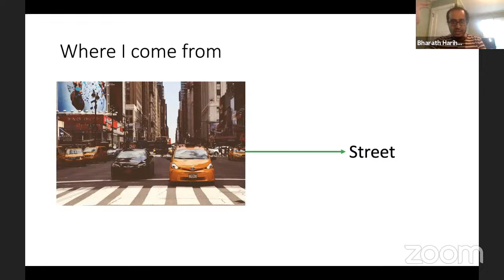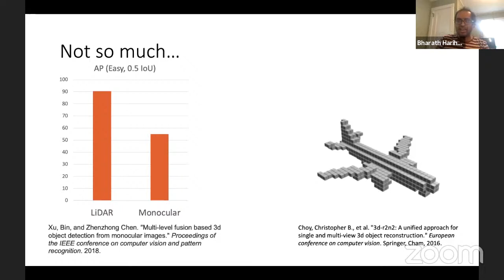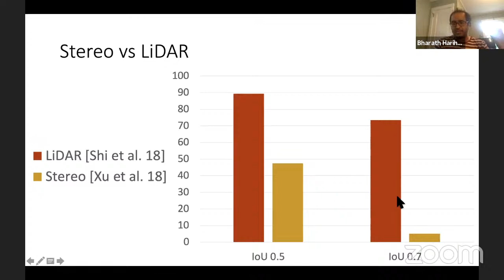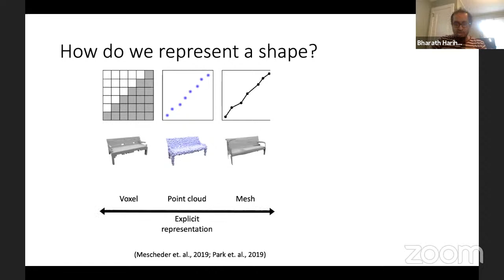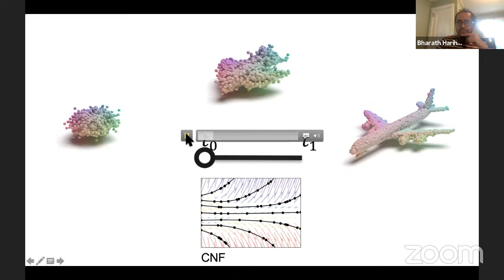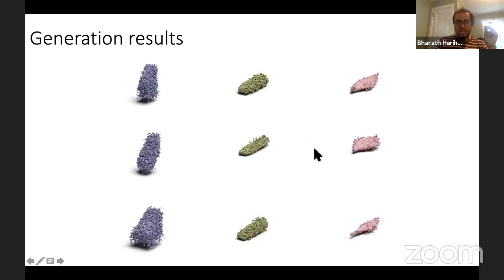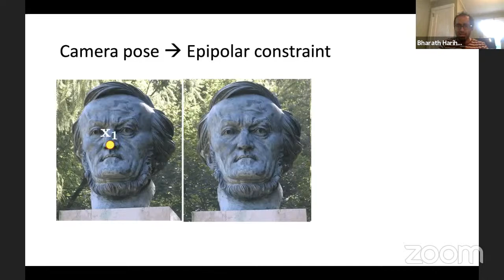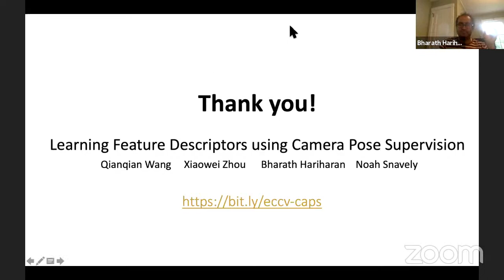TUM AI Lecture Series - A Question of Representation in 3D Computer Vision (Bharath Hariharan)